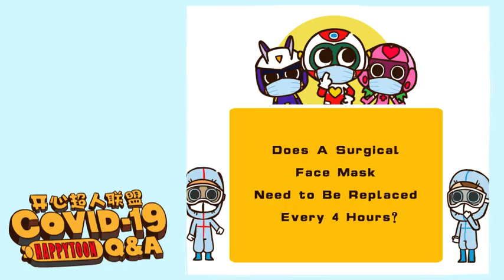Does a surgical face mask need to be replaced every 4 hours?